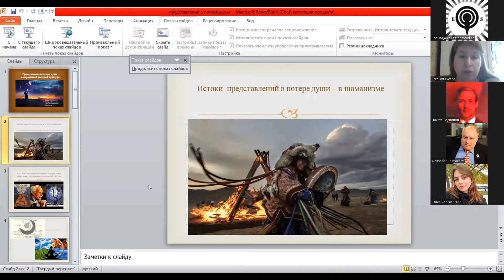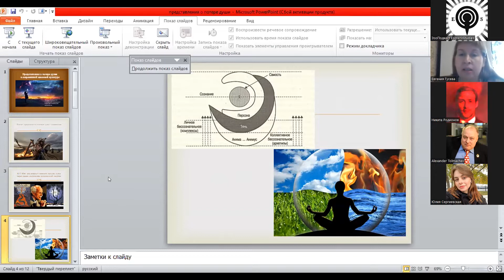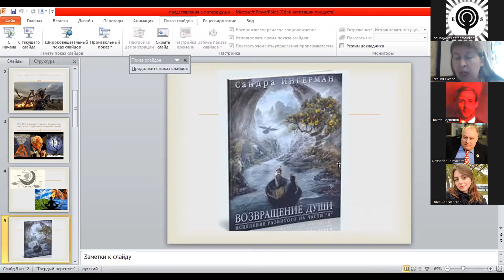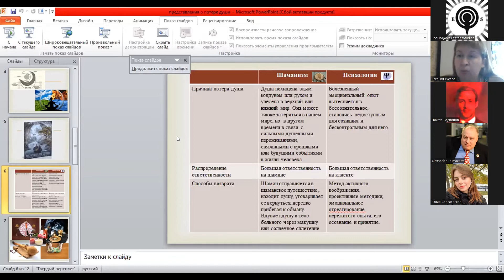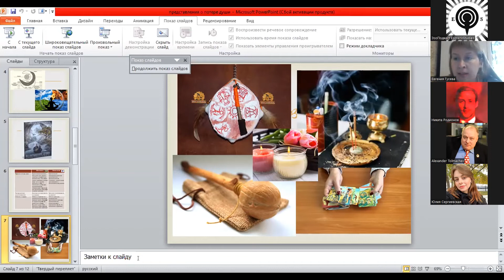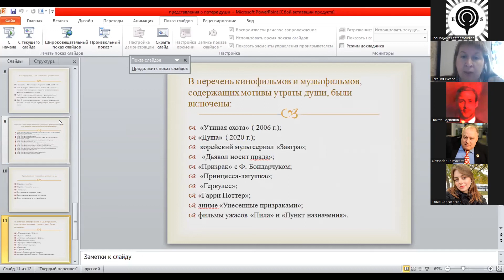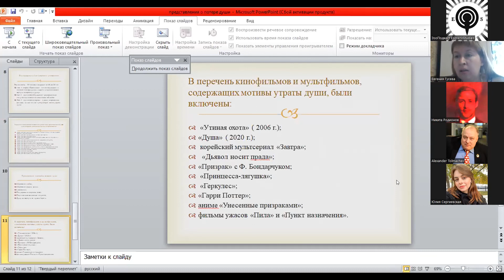Гусева Евгения Сергеевна - Представления о потере души в современной массовой культуре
мероприятие проходило при поддержке проекта ЭзоПодкаст